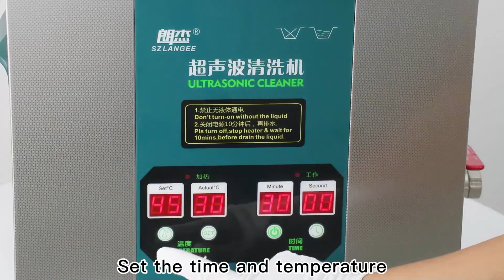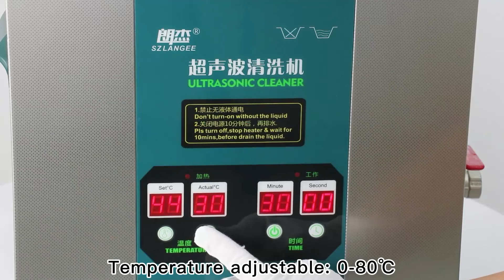PCB ultrasonic cleaner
Welcome to wholesale PCB ultrasonic cleaner at competitive price from our factory.

PCB ultrasonic cleaner is an efficient cleaning equipment, which can effectively remove the dirt and residues on the surface of various PCB boards to make them clean.

The PCB ultrasonic cleaner has following features:
 First, it has good cleaning effect, completely removes dirt and residues, and has short time and high efficiency. The cleaning speed is greatly improved compared with traditional mechanical cleaning tools.

Secondly, there will be no static electricity generated during the cleaning process, and it will not cause damage to the surface of electronic components and PCB boards. Meanwhile, due to the principle of ultrasound, cleaning tools can penetrate perforated panels and structured objects to clean more thoroughly. Therefore, when cleaning high-density, multi-layer PCB boards, the effect is better.

Third, it has fast cleaning speed and good cleaning effect, so it does not need to invest a lot of human resources and saves enterprise costs. And the equipment has simple process, convenient use, easy maintenance, and low maintenance cost.

PCB Ultrasonic cleaner is an efficient, environmentally friendly and safe cleaning equipment, which can effectively remove dirt and residues on various PCB board surfaces, improve product quality, improve production efficiency and enterprise benefits. It is one of the necessary cleaning equipment for enterprises.